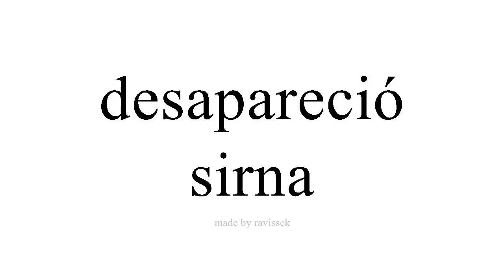sinau Spanyol sirna